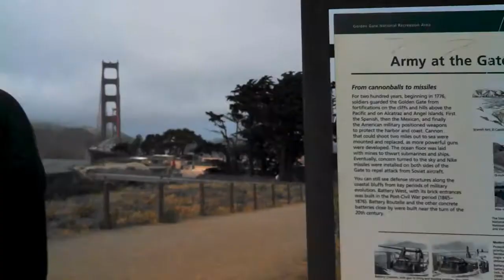Rose of Thorns 354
June 7
2017

my mothers books